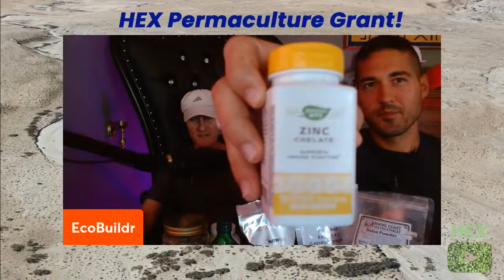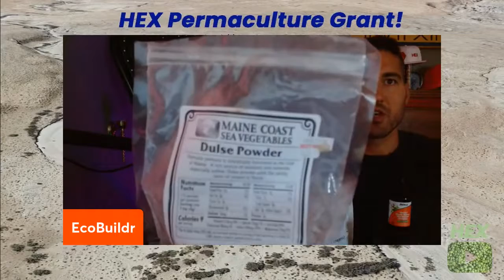Potassium, Zinc, VitA (3/7 MED)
Join us on Telegram chat HEXfoodies.

We livestream every Tuesday at noon central US.

Essential List: Zinc Chelate, Trace Minerals, Selenium, Potassium Gluconate, Glutathione, L-Glutamine, Omega Complete, K-2 MK-7, NAC, B Complex Raw, Glucosamine Chondroitin, Apple Cider Vinegar, Cod Liver Oil, Coconut Oil